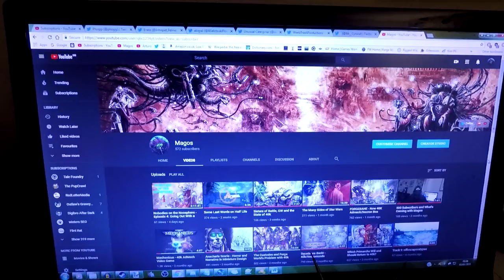So What Comes Next, Revenant?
Time flows like a river out into the sea.
Trying to fight against the current is a hopeless fool's errand.
Even for a Revenant...

We can't keep fleeing any longer.